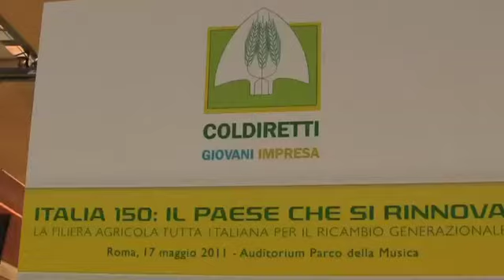Giovani Coldiretti, a Roma per il futuro dell'agricoltura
In occasione dell'Assemblea di Coldiretti Giovani Impresa, più di cento agricoltori lombardi under 30 hanno raggiunto Roma per discutere del rilancio del settore. In questo video le loro speranze e la loro amarezza per le difficoltà di ogni giorno